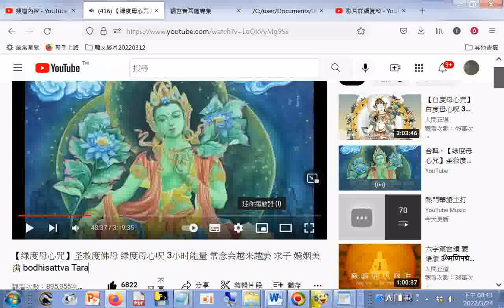分享#【绿度母心咒】圣救度佛母 緑度母心呪 3小时能量 常念会越来越美 求子 婚姻美满 bodhisattva Tara YouTube htm特别是求子，非常灵验20220324+網址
網址是 筆者附錄: 現今道劫並降，揚道於世化劫殃，有求孔孟聖道三寶心法就不枉費今生來世間。世間財世間用--生不帶來，死不帶去，或是給以後不相識的人用，但是得三寶心法卻能帶著走，在世能逢凶化吉、躲劫避難、改變命運，壽終能超生了死，離苦得樂，智者切莫入寶山而空手回。